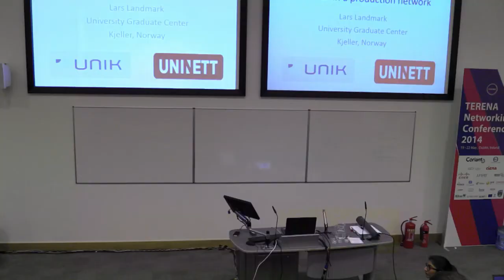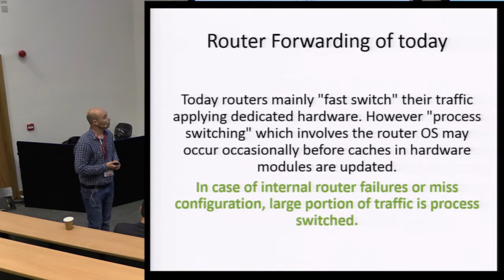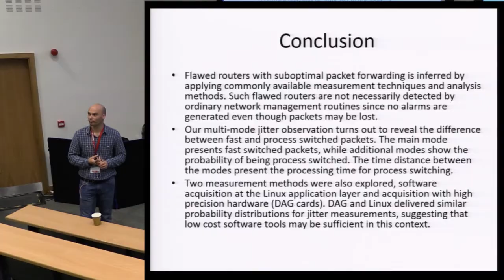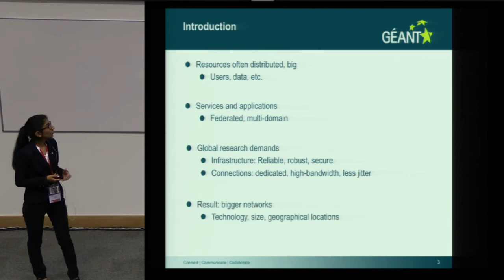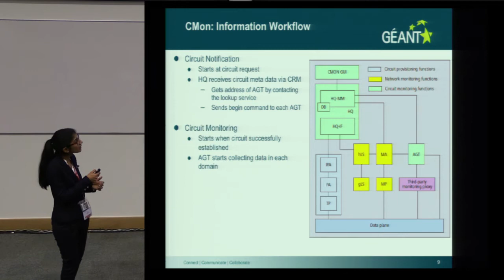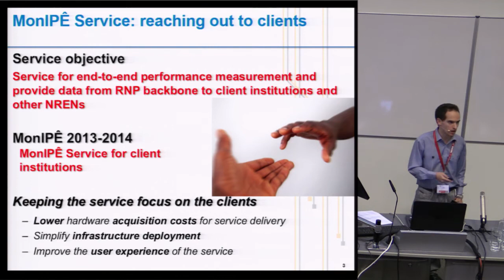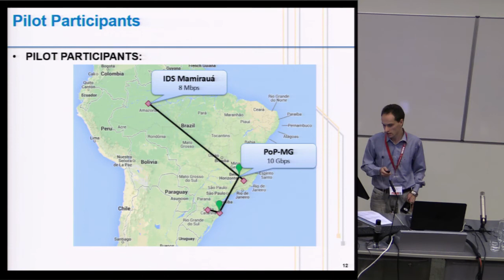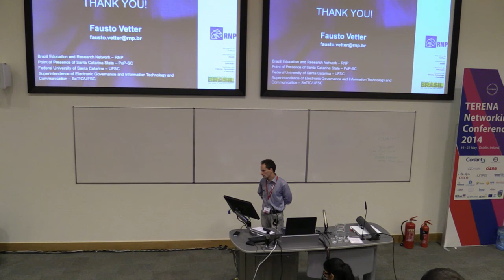TNC2014 Wednesday 21 May session 10C - Network monitoring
Network monitoring evolution and enhancements. From Raspberry Pi and Cubox as perfSONAR MPs to flawed routers detection and multidomain circiut monitoring.

Presentations:

Measuring packet forwarding behavior in a production network
Lars Landmark

CMon: Multi-Domain Circuit Monitoring System Based on GEANT perfSONAR MDM
Trupti Kulkarni

MonIPÊ Service enabling perfSONAR deployment in Brazil
Fausto Vetter